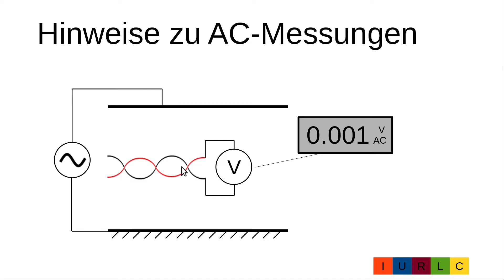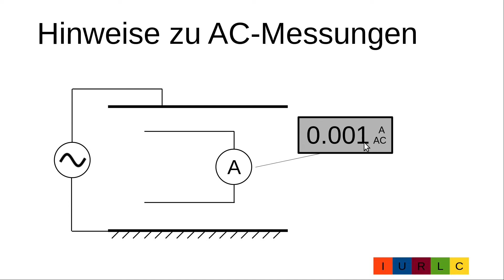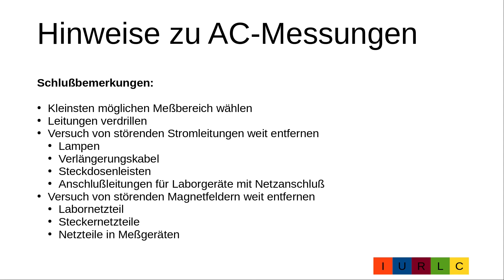013DE Hinweise zu AC Messungen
Hinweise über eingekoppelte Wechselspannung und Maßnahmen, diesen Effekt so gering wie möglich zu halten.
Theorie und praktische Versuche.

Link zum anderen Video (interessante Stelle ab 4:20):

0:00 Einführung
0:28 Ursprünglicher Versuch
1:31 Technologiebedingte Störspannungseinkoppelung im Wechselspannungsmeßbereich
4:46 Wechselstrommessung
7:06 Zusammenfassung